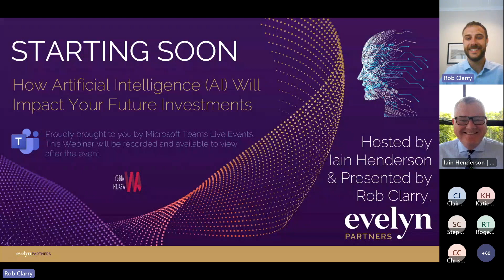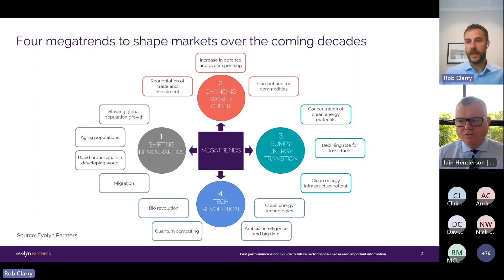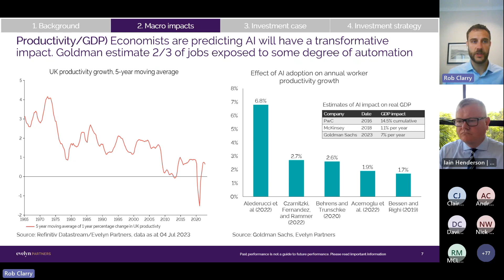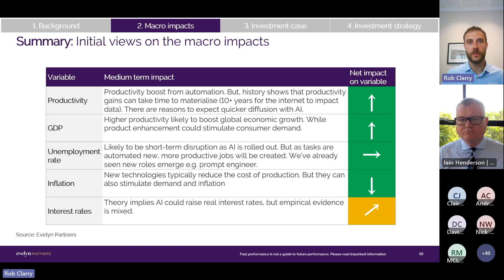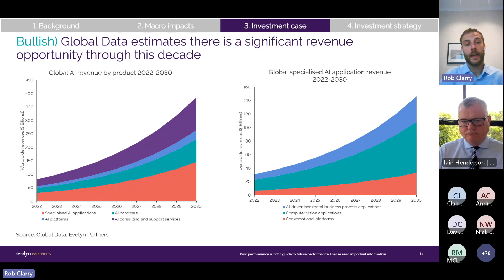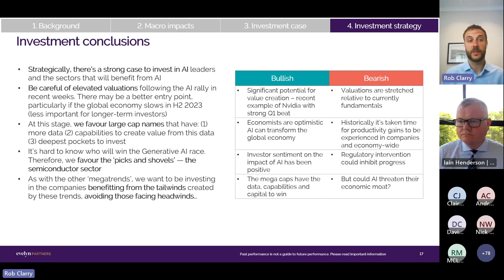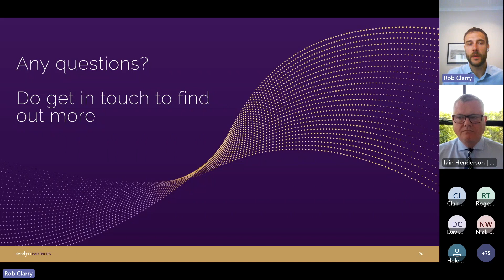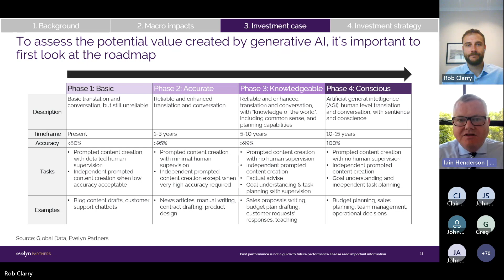Investing In The AI Revolution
Megatrends: How Artificial Intelligence (AI) Will Impact Your Future Investments.

This next topic in our Abbey Wealth Q&A series explores the current AI trend and how it could affect you.

Join us as we gain valuable insights from Rob Clarry, an Investment Strategist at Evelyn Partners in London, and listen to the Q&A session where clients and friends of Abbey Wealth got their questions answered by our expert.